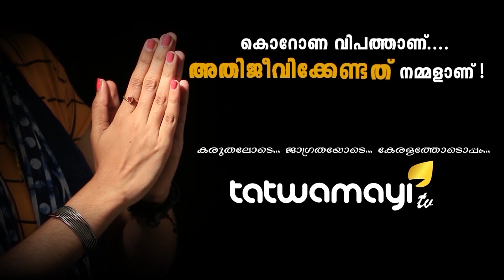എല്ലാവരും ശ്രദ്ധിക്കൂ.. ട്രെയിൻ കാര്യങ്ങൾ ഇങ്ങനെയാണ്..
എല്ലാവരും ശ്രദ്ധിക്കൂ.. ട്രെയിൻ കാര്യങ്ങൾ ഇങ്ങനെയാണ്.. കൊറോണ വൈറസ് പ്രതിരോധ നടപടികളുടെ ഭാഗമായി റെയിൽവേ സ്റ്റേഷനുകളിലെ തിരക്കൊഴിവാക്കാൻ ഇളവുകളുമായി ഇന്ത്യൻ റെയിൽവേ..